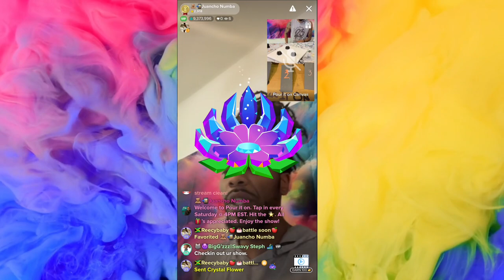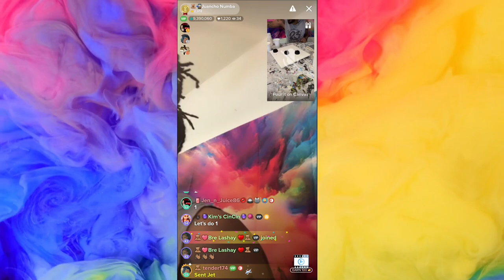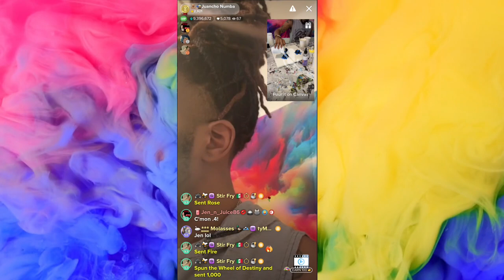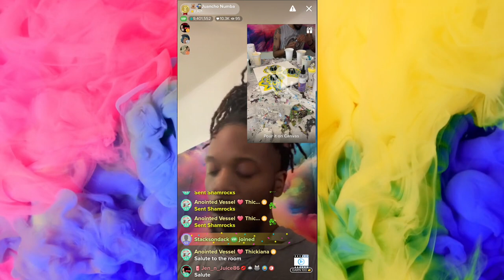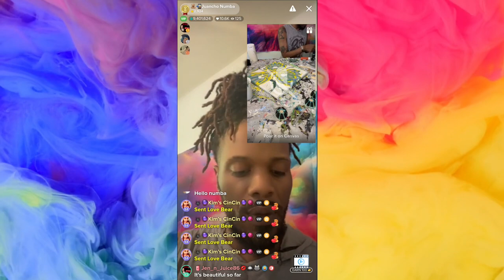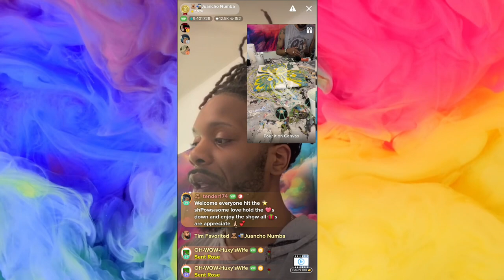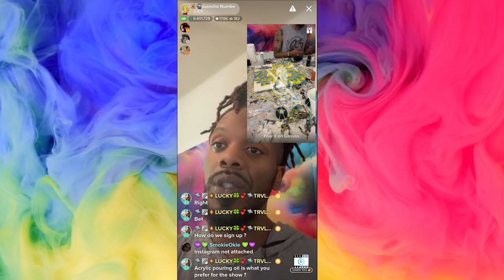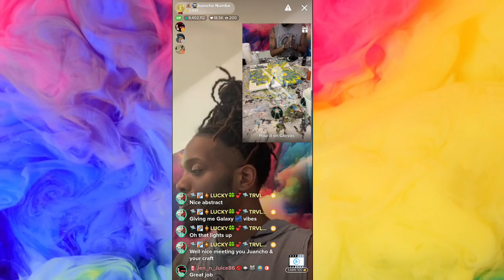Pour it On With Juancho